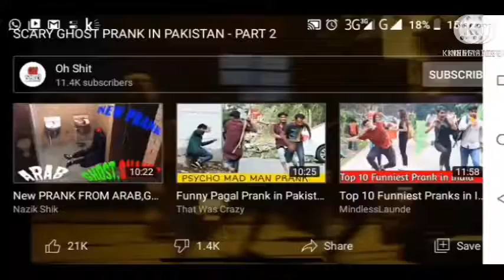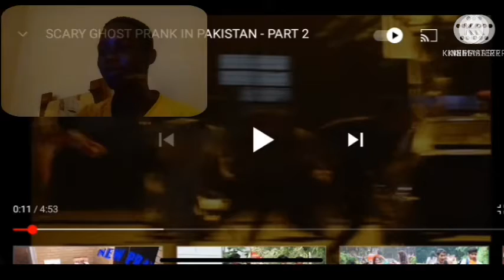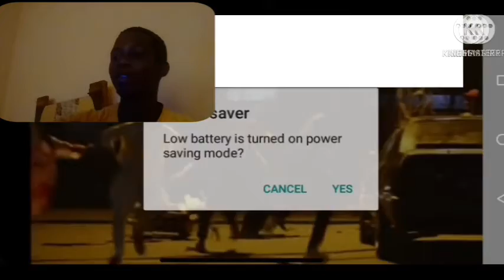What would a black man do😂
we gon be doing dis

Mondays

Wednesdays

Fridays

is upload days😂👍